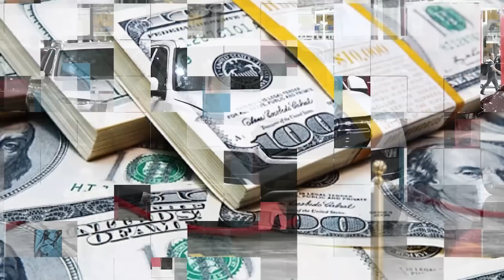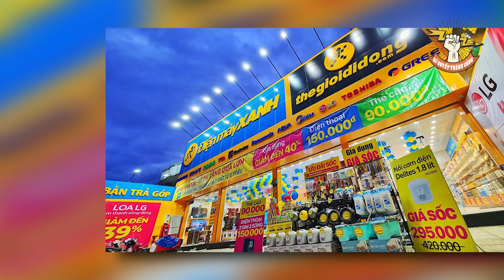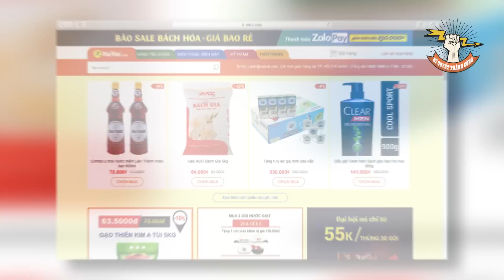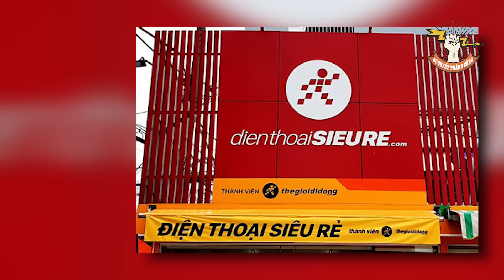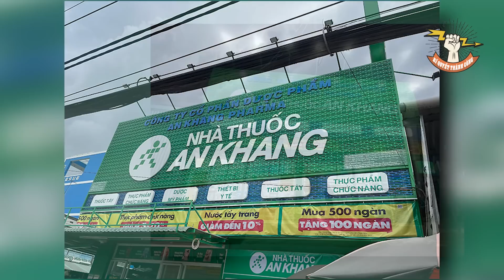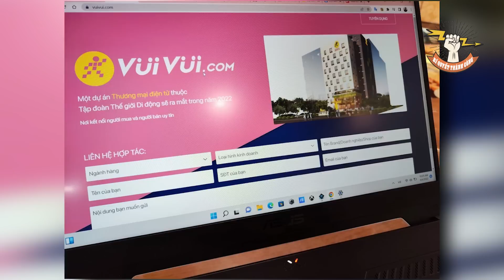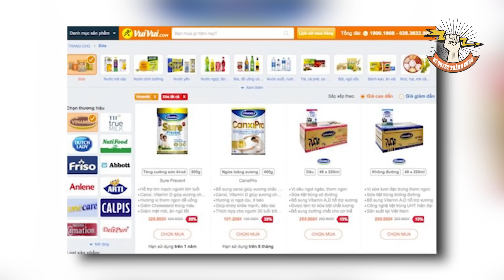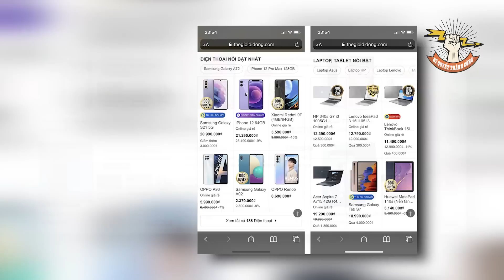Nguy Cơ Phá Sản Hay Đổi Mới Chiến Lược? Bài Học Làm Giàu Từ Thế Giới Di Động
Nhắc tới Thế giới Di động, chúng ta đều ấn tượng với tốc độ tăng trưởng duy trì trên mức 50%/năm trong giai đoạn trước đại dịch xảy ra, từ 2011 đến 2019. Tuy nhiên, từ năm 2020 đến nay, tốc độ tăng trưởng doanh thu bình quân của Thế giới Di động suy giảm đáng kể. Trong đó, thông tin sa thải 13.000 nhân viên trong nửa năm qua của Thế giới Di Động đã gây xôn xao dư luận. Đây là dấu hiệu chung cho thấy nhiều doanh nghiệp Việt Nam thật sự đã thấm đòn Covid